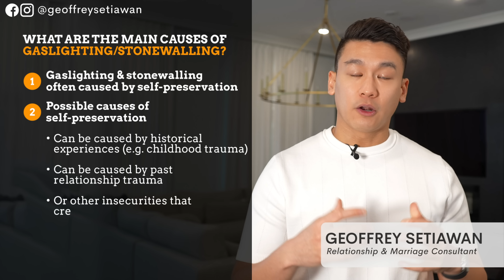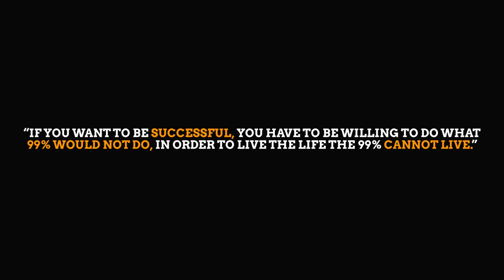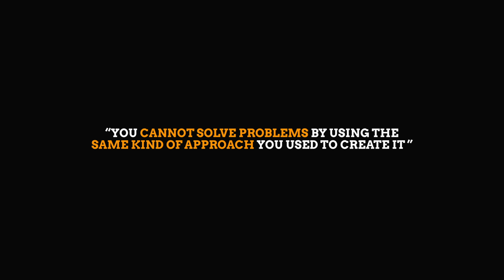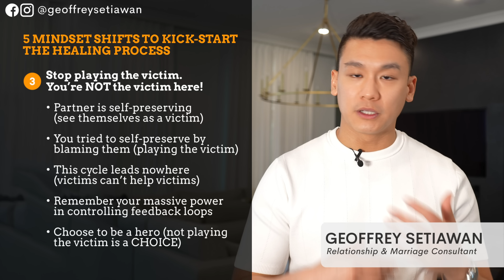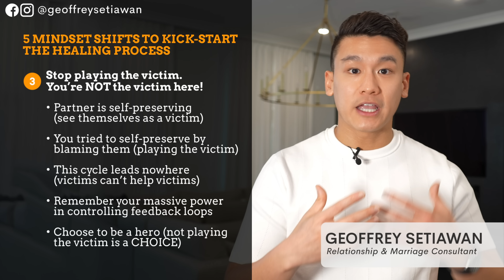Stop Gaslighting & Stonewalling | Is It Even Possible?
Learn The Proven 5-Step Process to Empower Yourself to Rebuild Your Relationship/Marriage

In this video, I am going to talk about...

- Why stonewalling & gaslighting occur
- Why you wrongly think she's incapable of changing
- How to stop the constant barrage of gaslighting for good

Struggling with gaslighting and stonewalling? You're not alone. Many men have taken the wrong advice when seeking a solution which results in a never-ending cycle.

Through my years of being a relationship coach, I've guided my clients through every possible scenario and given them the tools they need to not only rebuild trust but to take their relationship to heights it's never been before.